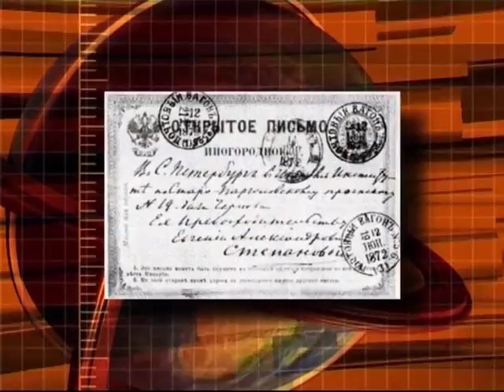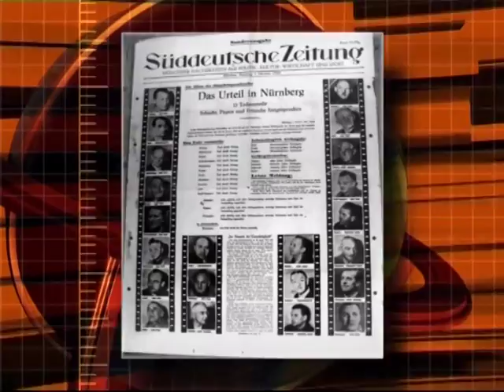1 октября, 2-я часть